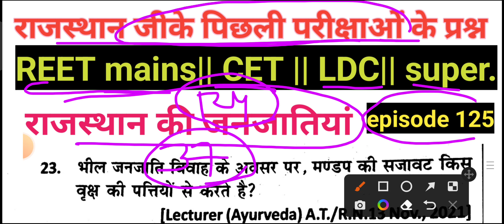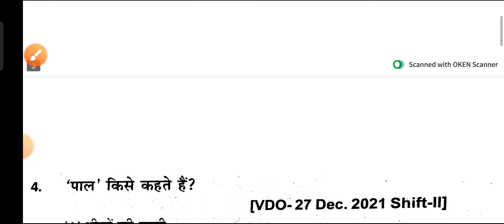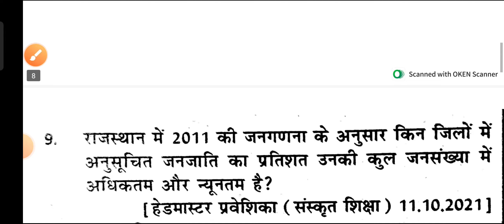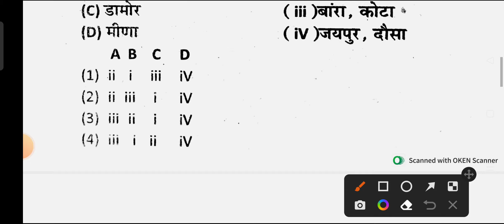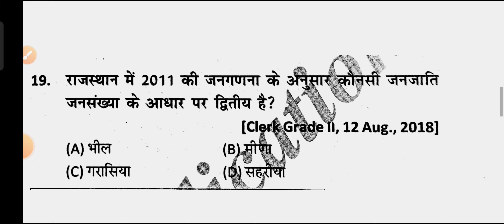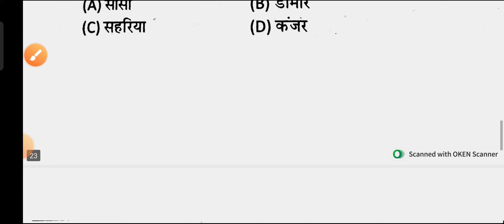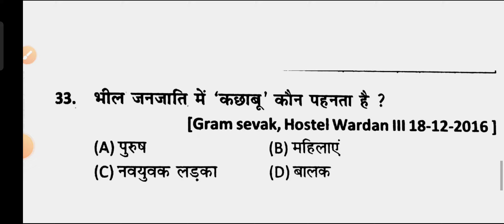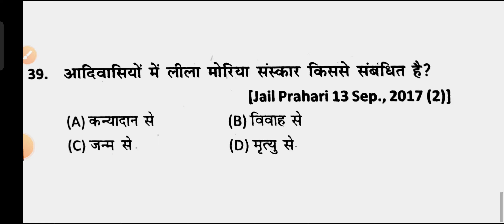rajasthan gk previous year question papers reetmainsgk rajasthankiprmukjanjatiya जनजातियाँ p-125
rajasthan gk previous year question papers playlist for reet mains CET

rajasthan gk previous year question papers|| rajasthan ki prmuk akadmiya ||prmuk patrikaye

reetmains rajasthan gk previous year question papers playlist||राजस्थान मेलौं के प्रश्न ||part 115

rajasthan ke prmuk mele ke questions
rajasthan art And culture questions
chitrkala
cet marathon classes
cet rajasthan chitrkala important questions

Rajasthan ki prumk flagship yojana me important question answer
Rajasthan ki prmuk flagship yojnayo ke question || राजस्थान की प्रमुख लोक कल्याण कारी योजना के प्रश्न || part 80

rajasthan gk previous year question papers playlist || राजस्थान पर्यटन || part 64 | rajasthan prytan
Rajasthan gk previous year questions paper playlist || राजस्थान पर्यटन || part 62 || Rajasthanprytan

Rajasthan gk previous year question paper playlist || राजस्थान पर्यटन || part 61 || Rajasthan pryatn

rajasthan gk previous year question papers playlist|| खनिज संसाधन || part 56 || khanij sansadhan

reet mains Rajasthan gk previous paper || Reet mains model paper || Rajasthan for reet , hc-ldc

reet mains previous year question papers playlist by hrxyz|| rajasthan gk previous questions

reetmains 2023
rajasthan patwar gk question
3rdgradeexam 2023
reetmains exam date
reetmains all subjects important question
reetmains model paper
reetmains practice set

राजस्थान परिवहन प्रश्न
राजस्थान उद्योग प्रश्न
राजस्थान ऊर्जा संसाधन प्रश्न
rajasthan urja sansadhan
राजस्थान शिक्षा साक्षरता प्रश्न
rajasthan Shiksha or saksharta questions